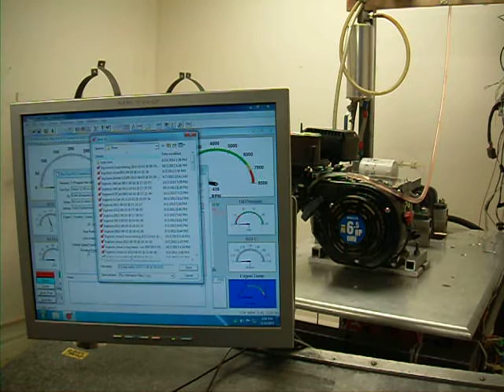6.5 clone dyno step test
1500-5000 step test . 500 rpm intervals. out of box Honda GX200 clone. Corrected .not SAE J1349. Friction compensation is turned off!